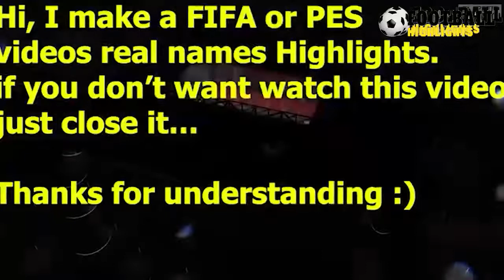Real Madrid vs Sheriff Tiraspol 1-2 All Goals & Highlights (FIFA 2021) 28/09/2021 HD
GOAL Djasur Yakhshibaev Real Madrid vs Sheriff Tiraspol 0-1
Real Madrid vs Sheriff Tiraspol 0-1 All Goals & Highlights 28/09/2021 HD
Real Madrid vs Sheriff Tiraspol 1-1 All Goals & Highlights 28/09/2021 HD
Real Madrid vs Sheriff Tiraspol 1-2 All Goals & Highlights 28/09/2021 HD